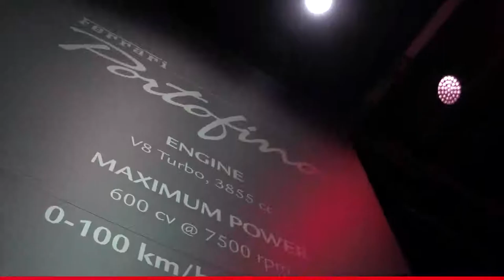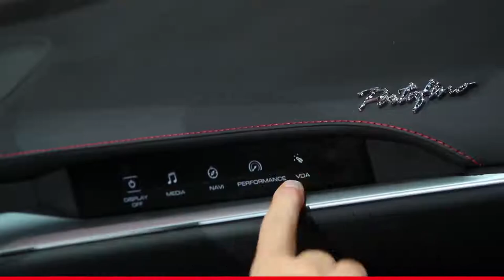2018 NEW Ferrari Portofino - WORLD Premiere Debut at IAA Frankfurt 2017